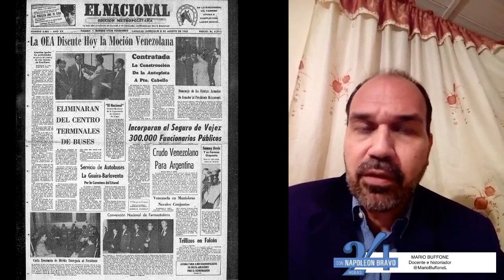PP "EL NACIONAL" del 8 de agosto de 1962 "CONTRATADA LA CONSTRUCCIÓN DE LA AUTOPISTA A Pto. CABELLO"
MARIO BUFFONE analiza el titular y cuenta la historia de la autopista